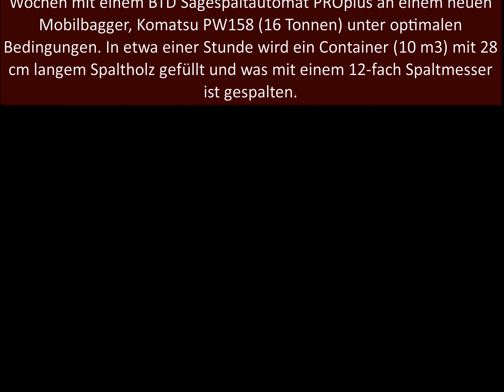BTD TECHNICS B.V. hoge capaciteit#hohe kapazität#high capacity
[NL]
𝗛𝗼𝗴𝗲 𝗰𝗮𝗽𝗮𝗰𝗶𝘁𝗲𝗶𝘁 𝗺𝗲𝘁 𝗲𝗲𝗻 BTD 𝗣𝗥𝗢𝗽𝗹𝘂𝘀 𝗼𝗻𝗱𝗲𝗿 𝗶𝗱𝗲𝗮𝗹𝗲 𝗼𝗺𝘀𝘁𝗮𝗻𝗱𝗶𝗴𝗵𝗲𝗱𝗲𝗻
Het komt niet vaak voor, maar toch vermeldenswaardig, dat onze klant Remex uit Borken onder de meest ideale omstandigheden brandhout produceert. De BTD machine van het type PROplus is hierbij gekoppeld aan een nieuwe Komatsu mobiele kraan PW158 (16 ton).

Wat zijn dan die ideale omstandigheden om ca. 10m3 (los gestort) klein stuks brandhout per uur te kunnen produceren?
1. De klant heeft het hout gestapeld op twee langsliggers met onderliggende bestrating zodat de stammen snel en op een juiste manier geladen kunnen worden.
2. Het gebruik van een mobiele kraan met optimale wendbaarheid en geringe rijbewegingen
3. Gemiddelde stamdikte van ca. 35-40 cm
4. De stamlengtes zijn maximaal lang (BTD machine uitgerust met opklapbare verlenging)
5. Capaciteitsfunctie Short/Long voor een hogere capaciteit bij kleinere afkortlengtes.
6. Container afvoer vindt telkens plaats (10m3), dus continu produceren vanuit een zelfde positie

[DE]
𝗛𝗼𝗵𝗲 𝗞𝗮𝗽𝗮𝘇𝗶𝘁ä𝘁 𝗺𝗶𝘁 𝗲𝗶𝗻𝗲𝗺 𝗕𝗧𝗗 𝗣𝗥𝗢𝗽𝗹𝘂𝘀 𝘂𝗻𝘁𝗲𝗿 𝗶𝗱𝗲𝗮𝗹𝗲𝗻 𝗕𝗲𝗱𝗶𝗻𝗴𝘂𝗻𝗴𝗲𝗻
Es kommt nicht oft, aber dennoch erwähnenswert vor, dass unser Kunde Remex aus Borken Brennholz unter idealsten Bedingungen produziert. Die BTD-Maschine vom Typ PROplus ist mit einem neuen Komatsu-Mobilkran PW158 (16 Tonnen) verbunden.

Was sind die idealen Voraussetzungen, um ca. 10m3 kleine Brennholzstücke pro Stunde produzieren zu können?
1. Der Kunde stapelte das Holz auf zwei Längsbalken mit darunterliegendem Pflaster, damit die Stämme schnell und korrekt verladen werden können.
2. Der Einsatz eines Mobilbagger mit optimaler Manövrierfähigkeit und geringen Verfahr Bewegungen
3. Durchschnittliche Stammdicke von ca. 35-40 cm
4. Die Stammlängen sind maximal lang (BTD-Maschine mit aufklappbarer Verlängerung ausgestattet)
5. Short/Long Kapazitätsfunktion für höhere Kapazität bei kleineren Scheitlängen.
6. Container Entnahme findet jedes mall statt (10m3), also kontinuierliche Produktion von der gleichen Position aus